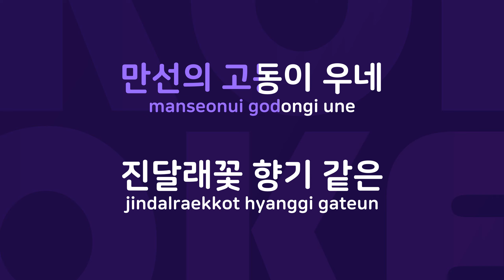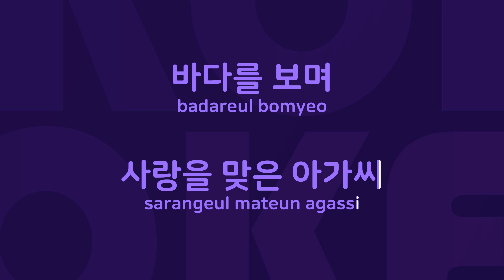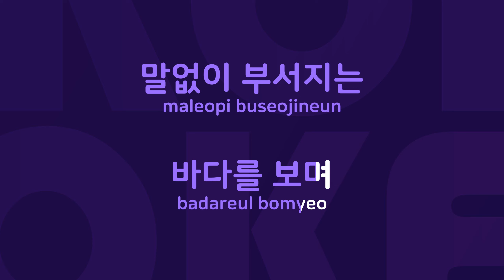여수 아가씨 : Originally Performed By 김정민 Karaoke Verison